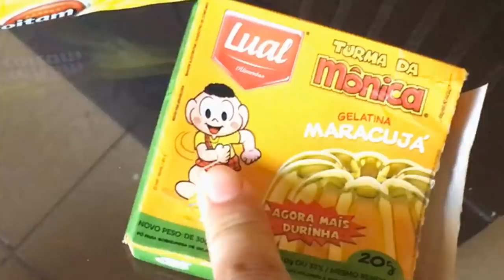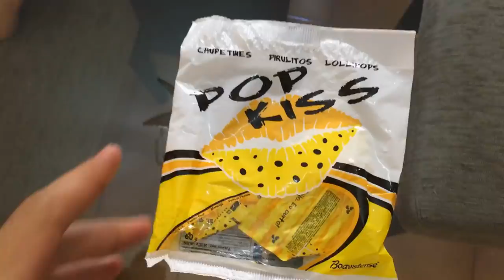24 HORAS SÓ COMENDO COMIDA AMARELA !!!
💛💛💛HOJE ESSE VIDEO ESTA MAIS AMARELO, DO QUE A COISA MAIS AMARELA DESSE MUNDO 💛💛💛

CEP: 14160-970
Sertãozinho/SP